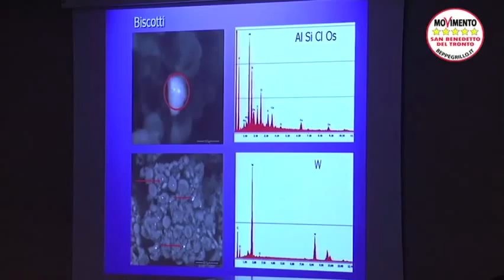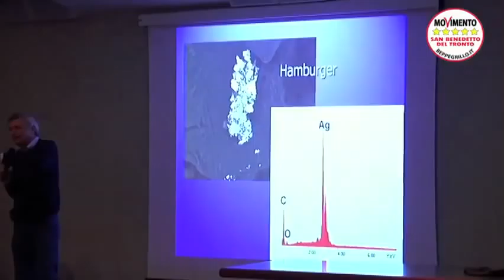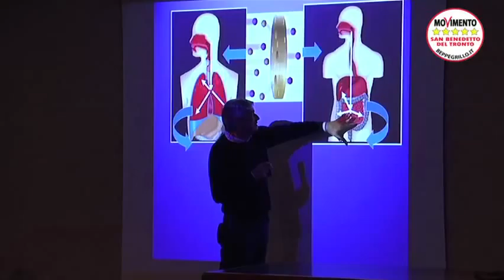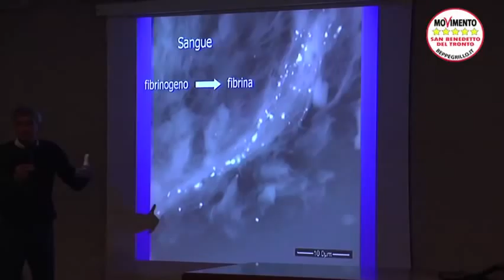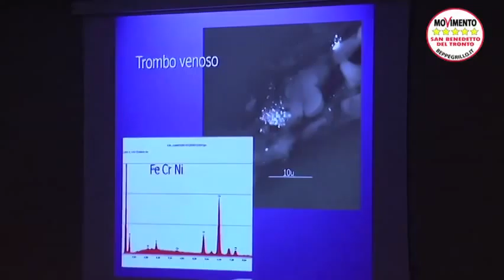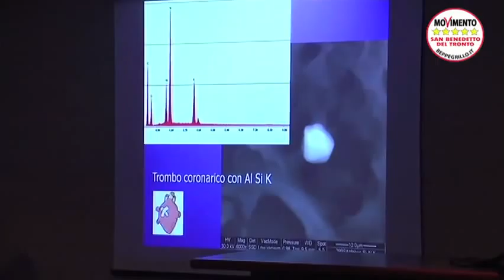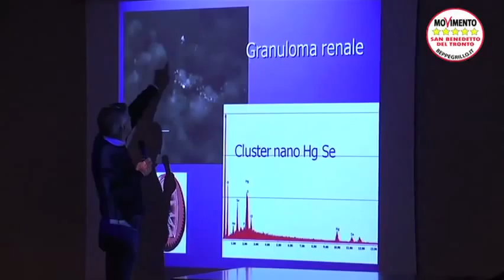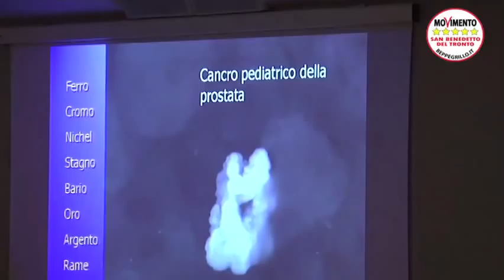05.11.2011 (05) Le polveri che uccidono a norma di legge